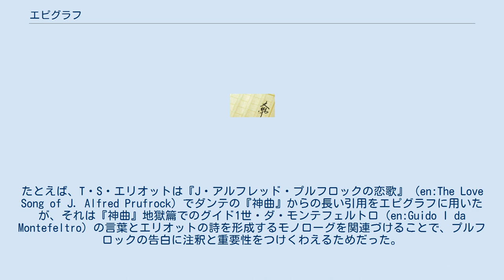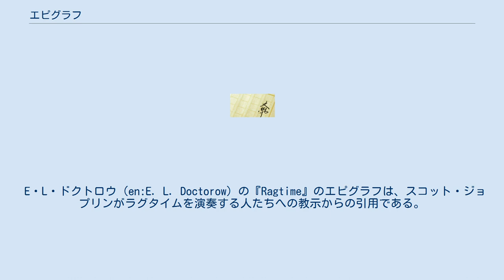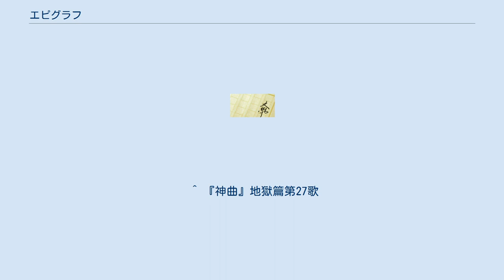エピグラフ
エピグラフ（epigraph）は、文書の巻頭に置かれる句、引用、詩などの短文のこと。
題句、銘句、題辞。
他に、石・彫刻・硬貨に刻む碑銘、碑文の意味もある。
 エピグラフは序文、要約、反例になることもあり、作品をより広く知られている文学作品と関連づけたり、比較をもたらしたり、あるいは様式化されたコンテクストに参加するためにも使われる。
たとえば、T・S・エリオットは『J・アルフレッド・プルフロックの恋歌』（en:The Love Song of J. Alfred Prufrock）でダンテの『神曲』からの長い引用をエピグラフに用いたが、それは『神曲』地獄篇でのグイド1世・ダ・モンテフェルトロ（en:Guido I da Montefeltro）の言葉とエリオットの詩を形成するモノローグを関連づけることで、プルフロックの告白に注釈と重要性をつけくわえるためだった。
エリオットは『Gerontion』でもウィリアム・シェイクスピア『尺には尺を』（en:Measure for Measure）からの引用をエピグラフとして利用している。
 ジョルジュ・ペレックの『人生使用法』（en:Life: A User's Manual）の序文と本全体へのエピグラフは、トリックは遊ばれるものであり、すべてがそう見えるものではないということを読者に警告している。
 E・L・ドクトロウ（en:E. L. Doctorow）の『Ragtime』のエピグラフは、スコット・ジョプリンがラグタイムを演奏する人たちへの教示からの引用である。
「曲を速く演奏しないこと。ラグタイムを速く演奏するのはけっして正しくない」。
これは20世紀への変わり目のアメリカ合衆国の加速するペースと対称的な立場である。
 作品自体の虚構性に関連させる意味で、虚構の引用を使う作家もいる。
たとえば、スティーヴン・キングの『ミザリー』では主人公の書いた虚構の小説の一節をエピグラフとしている。
またジャスパー・フォードの『文学刑事サーズデイ・ネクスト1 － ジェイン・エアを探せ!』（en:The Eyre Affair）では、おそらく本編で描かれる事件について書かれた未来の書物からの引用をエピグラフに使っている。
SF作家には物語の舞台となる世界の引用を使うことを好んでやっている。
たとえば、アイザック・アシモフの『ファウンデーション』シリーズやフランク・ハーバートの『デューン』シリーズがその例である。
それは想像上の世界に信憑性を与えるやり方と見ることができる。
 ^ 『神曲』地獄篇第27歌